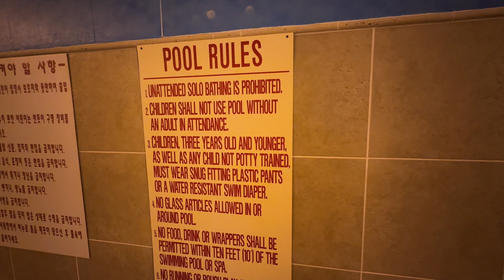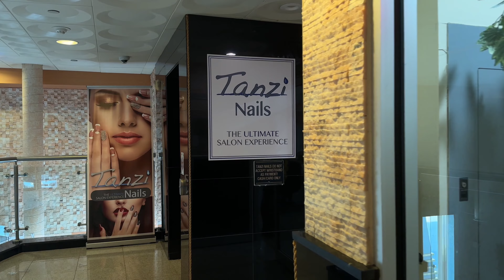Jeju Sauna EXCLUSIVE TOUR l Korean Bathhouse l K-beauty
Curious about Korean bathhouses? Watch this review of Jeju Sauna in Atlanta to find out what really happens! Discover this rejuvenating spa gem in Atlanta and experience the ultimate relaxation.

Free Travel Consultation from a seasoned travel advisor
Click the "Book Now" Button and mention you found us on YouTube

*LINKS*
Korean Glass Skincare Essentials

Facial Serums
Body Scrub Mitts

Atlanta Korean Bath House Reviewed:
Jeju Sauna and Wellness Center

WHERE TO EAT:
Jeju Sauna and Wellness Center Restaurants

Links to my FAVORITE Travel Cards that help me see the world without breaking the bank
Both of these cards include travel insurance for any rental cars, flights, hotels, excursions booked on the cards so that is another travel savings built in. :)

YOUTUBE FILM SET UP:
Video: DJI OSMO Pocket 3
Canon G7x
Lighting Kit

Editing Software : CapCut for everything from color grading to transitions to overlays

ABOUT ME
I am a licensed travel agent with 10 years experience traveling the world. I can help you plan your dream vacation. I create content for travel lovers who want to see the world without breaking the bank. NO GATEKEEPING! I share ideas on where to travel, the best way to get there, inspiration on what to do. I am an independent travel agent with over a decade of travel and trip planning experience. Here you will find weekly content on travel hacks, travel deals, travel itineraries, and tips on how to live your best travel life!

FILM CREDITS:
Director:  @StephxShe
Writers:  @StephxShe
Producer:  @StephxShe
Executive producer:  @StephxShe
Art Direction:  @StephxShe
Director of photography:  @StephxShe
Set Design:  @StephxShe
Editor:  @StephxShe
Audio Engineering:  @StephxShe
Camera A Operator:  @StephxShe
Camera B Operator:  @StephxShe

CHAPTERS:
00:00 Intro
00:35 Secret to Glass Skin
01:45 Korean Bathhouse
05:38 Jeju Sauna Tour and Vlog
07:40 Lunch at Jeju
10:00 Mistakes to Avoid
15:00 What to do at Jeju